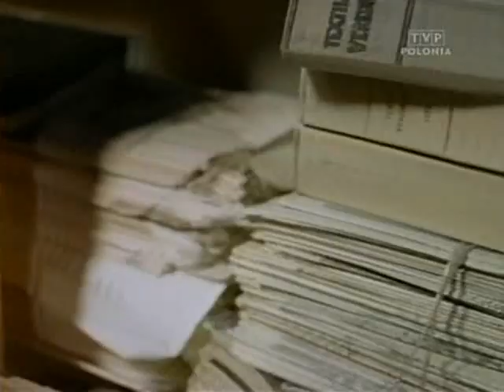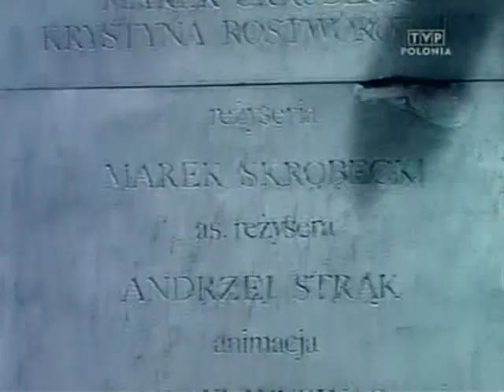Marek Skrobecki- d.i.m.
1992 - D.I.M. -- puppet animation - director, script, art director.

Director: Marek Skrobecki
Writers: Maciej Beldycki (writer)
         Marek Skrobecki (writer)
Genre: Short | Animation
Awards: 2 wins
Country: Poland
Colour: Colour
Company: Se-ma-for Studios